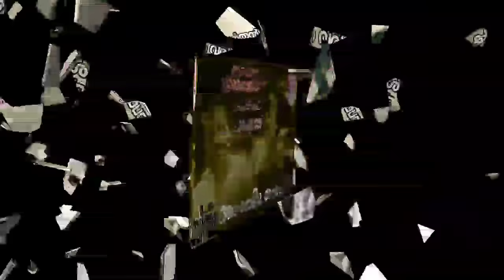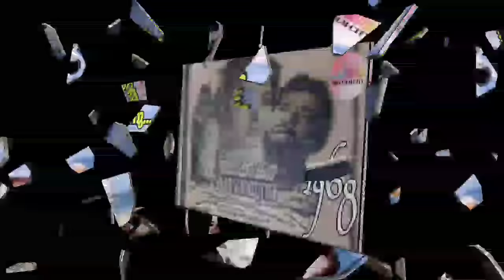വയലാറിൻ വരികൾതൻ മായാജാലം👍 - VOL 1- (25 Movie Songs)👍ദേവരാഗ സംഗീതത്തിൽ👍 ഗന്ധർവാലാപനം👍